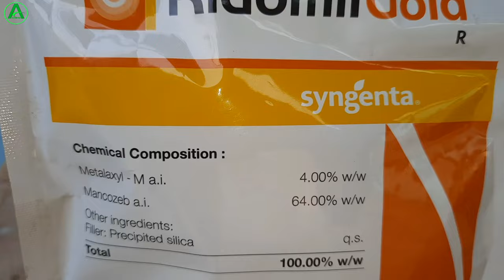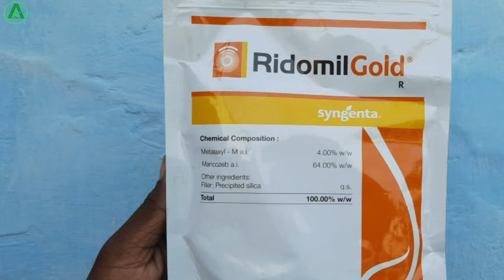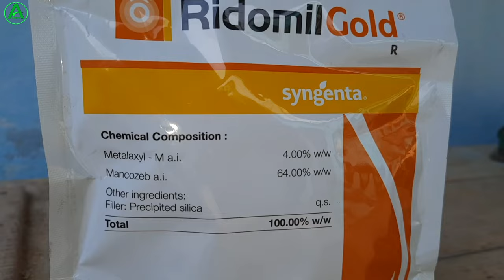Ridomil gold fungicide || Syngenta ridomil gold details information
About this video:
doston is video mein humne Syngenta company ka Ridomil gold fungicide ke bare mein Puri details mein information diya hua hai jaise ki ismein kya kya content rahata hai isko kaun kaun si crop mein spray kar sakte hain aur iska doge kitna hai price kitna hai.